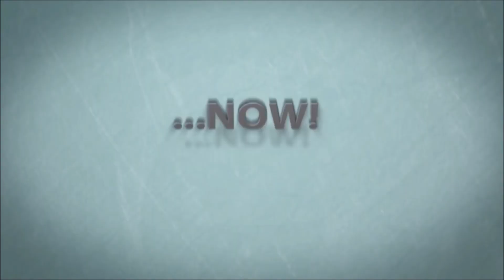Rising Star Contestants Hemant Brijwasi And 2 Brothers. Next Level Performance.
This video is not taken from Rising Star. It's a part of Excellent Voice 2017.